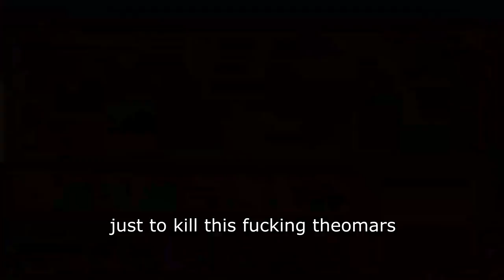One Shot Day: Zinc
Today in Summoners War Sky One Shot Day dark living Armor Zinc.
In my Opinion it's one of the best Monsters in Summoners War. It's a 3 Star but it's one of the Best. I really do hope you enjoy this One Shot Day of Zinc! see ya!